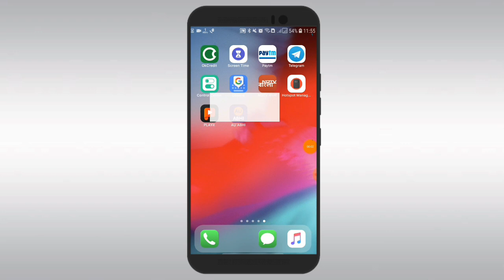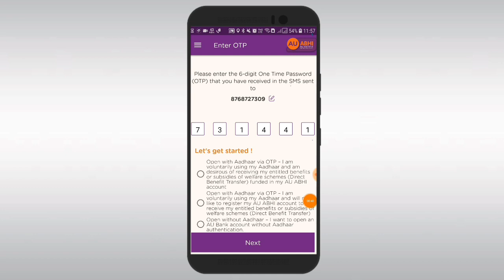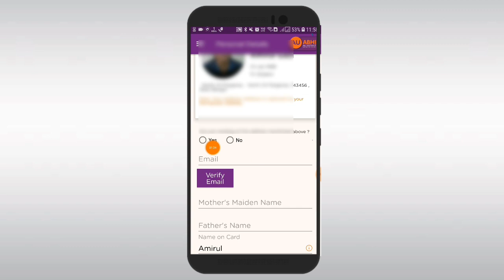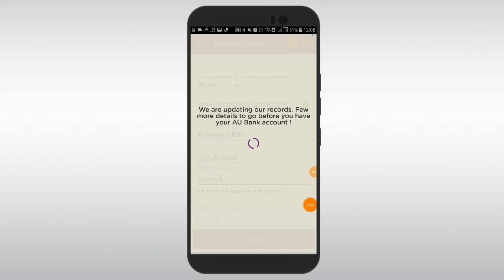Au Abhi Bank Zero Balance Savings Account Online Opening Process 2023 In Bangla | Free ATM Card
🌟 Join Our Telegram Channel For Latest Offer & Tricks If The Link Not Working Then Open Your Telegram and Search TechnoTawhid ]

/DnRkNyxtL2oAFqKpwcrHNn

More Tags-

🛑Zero Balance Account Open without         charge

🛑 physical bank account Kasi open kare

🛑how to open au abhi Bank Account

🛑how to open au abhi  physical bank account in bangla

🛑 how to open zero Balance Au Abhi Account free

🛑 Au Abhi Bank Account Kasi open kare

🛑 Au Abhi Bank benefit in bangla 2020

🛑online Debit Card bank Account in bangla  2020

  📲  অসুবিধা হলে কল করুন-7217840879 (WhatsApp) 📲